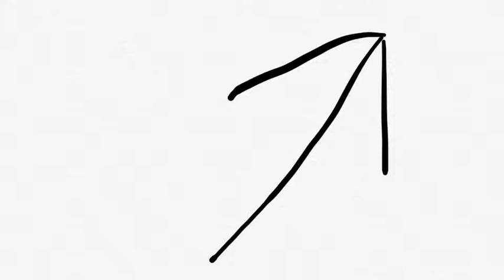Click I card